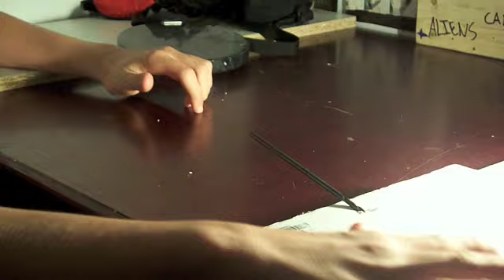polejam session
built a sketchy polejam and had a little session.